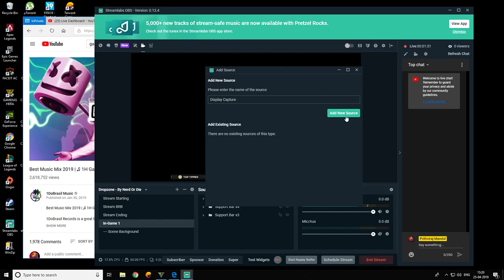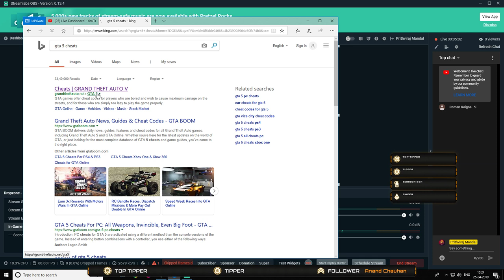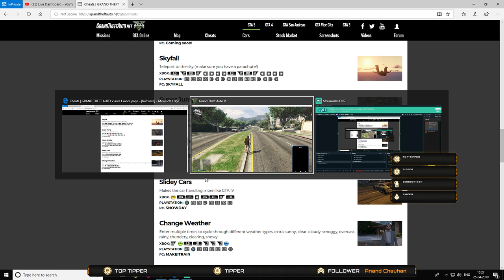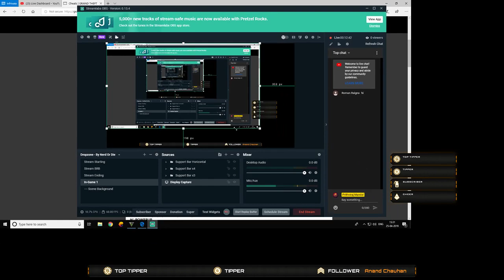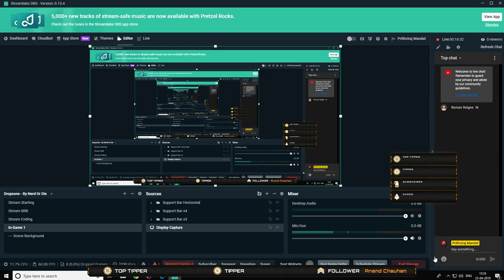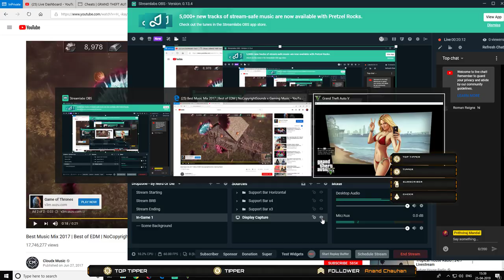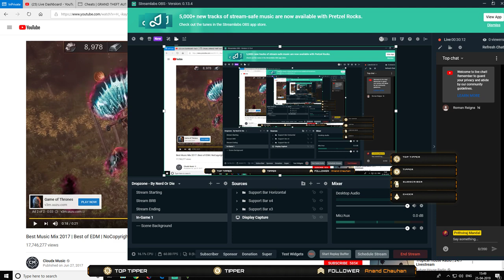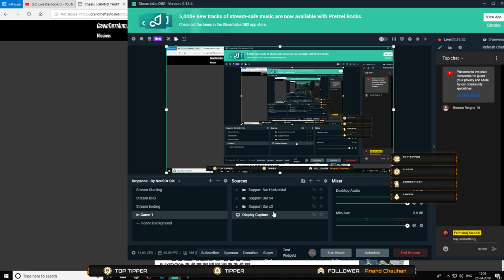GTA 5 | THE BACHPAN KA PYAAR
I am a new streamer here pls help me increase guys 😄😄😄

My PC specs:
👉ZOTAC Gaming GeForce GTX 1660 6GB GDDR5
👉Windows 10
👉1TB HDD